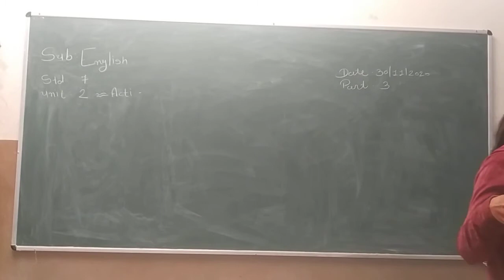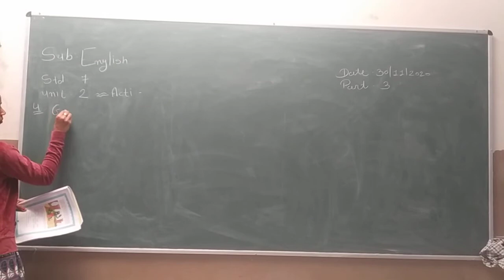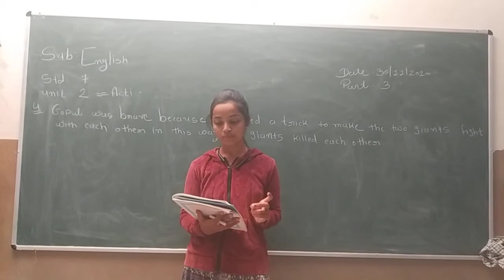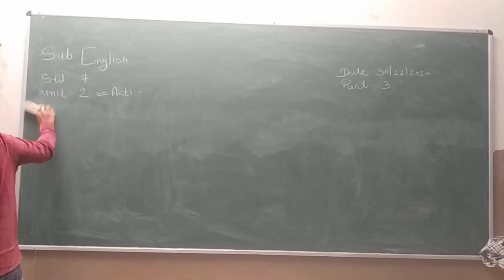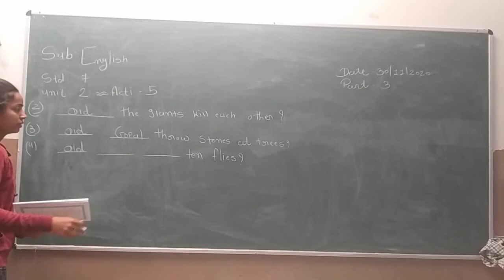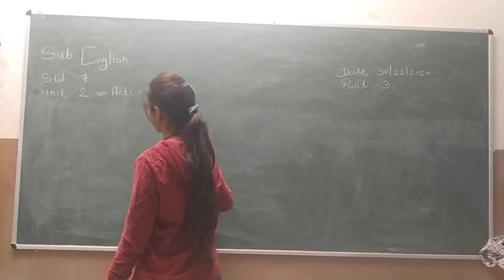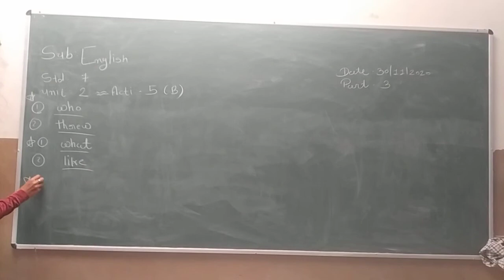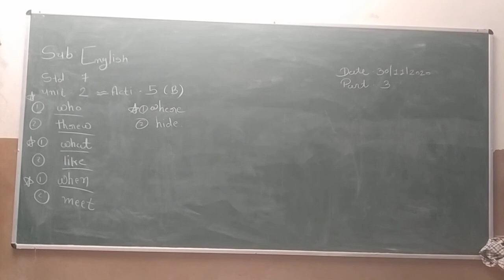Std 7 English | Unit 2 | Part 3